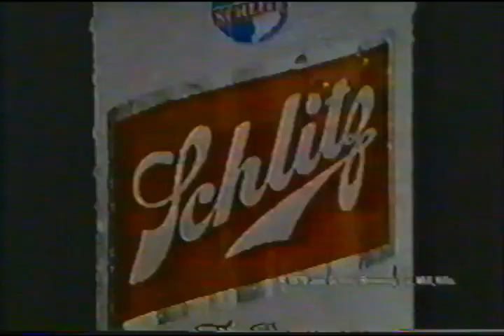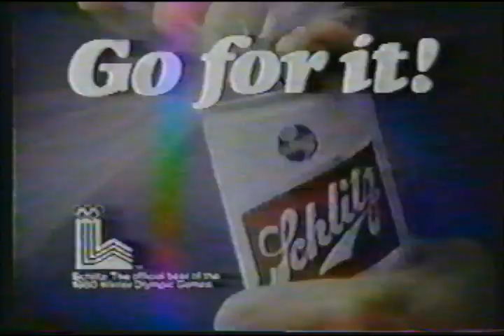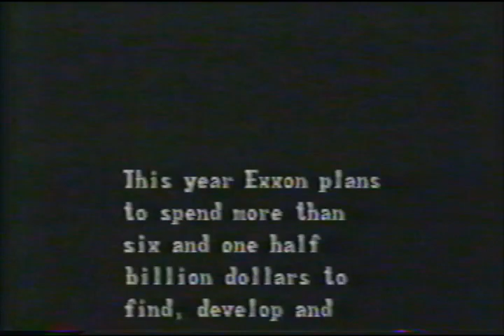Boxing Tape 46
0:00 Salvador Sanchez vs Danny Lopez
46:58 Felix Trinidad vs Freddie Pendleton
1:16:02 Felix Trinidad vs Ricardo Mayorga